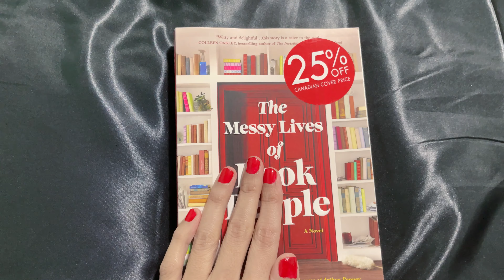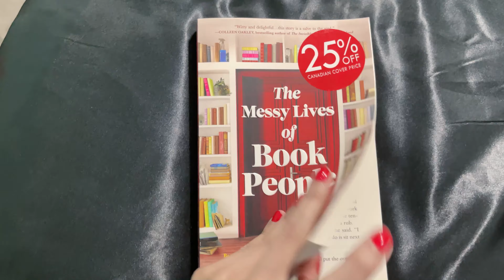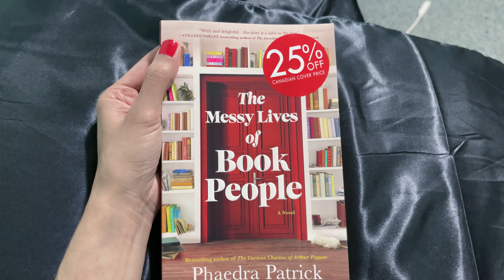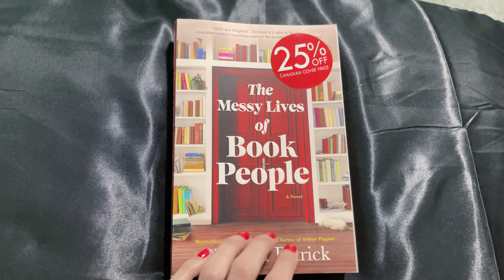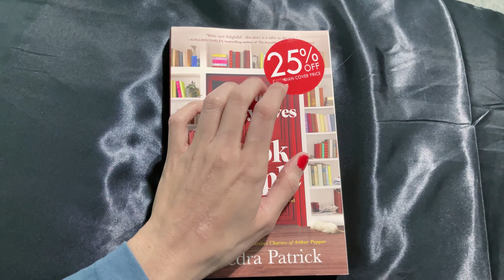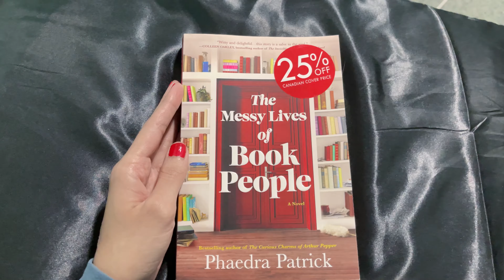ASMR Tapping 5 Mins on Book! Novel called Messy Lives of Book People by Phaedra Patrick- (New book)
I love my Novel its called The Messy Lives of Book People . By Phaedra Patrick .

I went shopping 🛒 I got a new book! I did buy a magazine and other beauty products too! I just wanted to show you my new book that I bought today, I love it! I love Books! ~ the messy lives of book people is the title of this book. This was the best 5 mins! Enjoy the sounds! It was the best 5 mins for me !Because I’m going to enjoy my book!

this is from after work! I went out and got me a new book! super excited to read this!

- Jess  ~ I love you !

I love books 📚

Hello Everyone and Welcome I'm Jessica ASMR ! -  Jessica ASMR is a Youtube asmr channel dedicated to  help others with sleep, relaxation and lots of other cool stuff! ~ About me : I love fitness, Books, and nature walks!.
-  Jessica ASMR
I love you and I want everyone to have a nice day.

*reading is my outlet /my hobby! Everything to me I get to pick out a book . I love it and I can’t wait to read this! :)